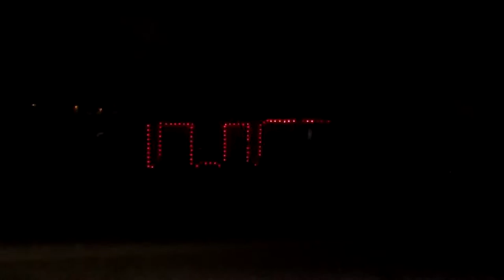Wizards In Winter 2009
I held off doing Wizards for 4 years. Now, with Fred's help on the timing, I am running Wizards.